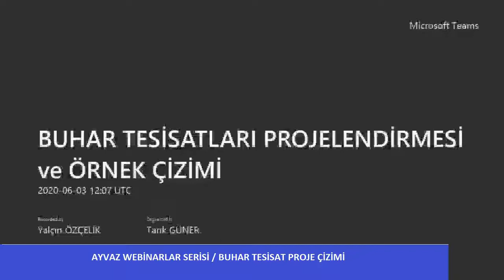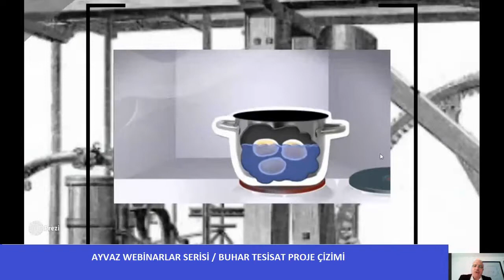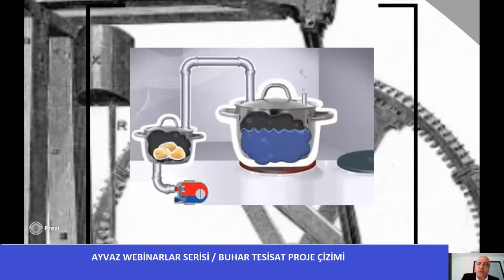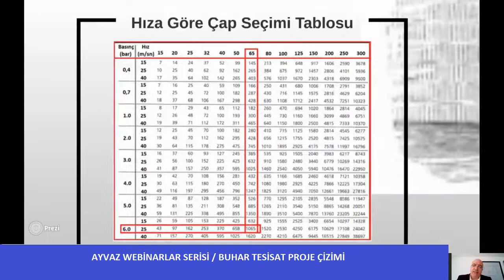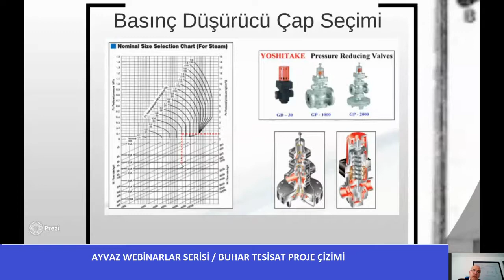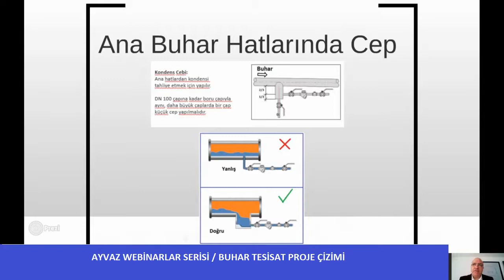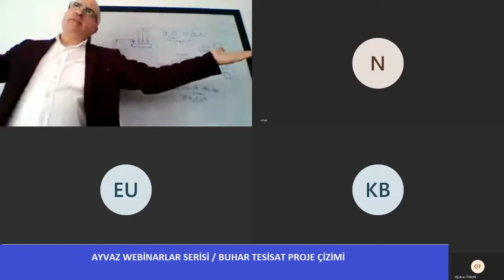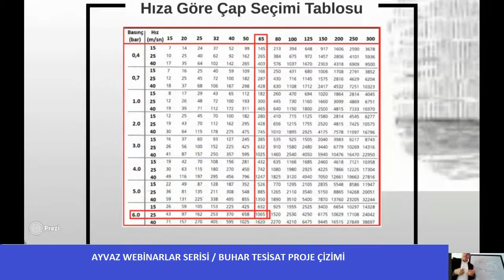BUHAR TESİSATLARI PROJE ÇİZİMİ Webinarı